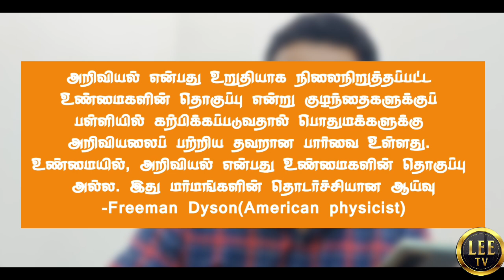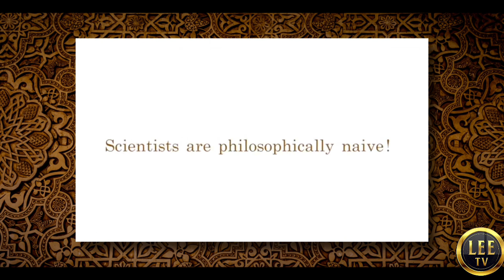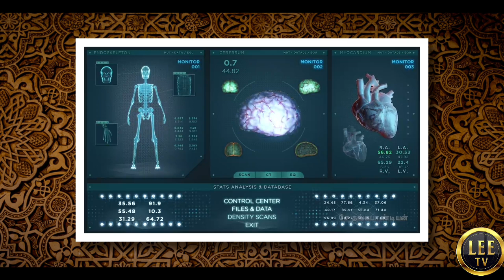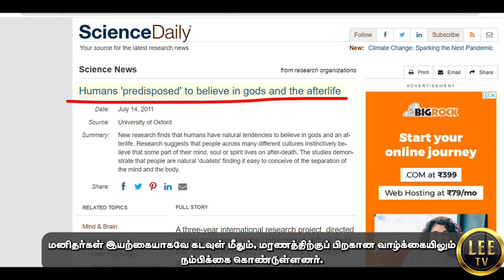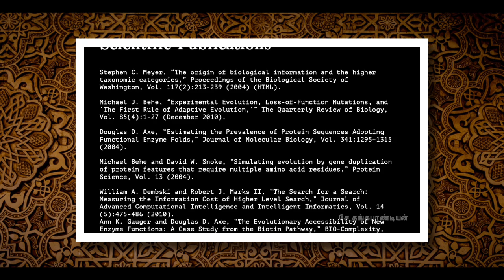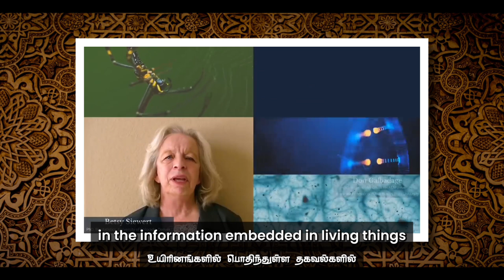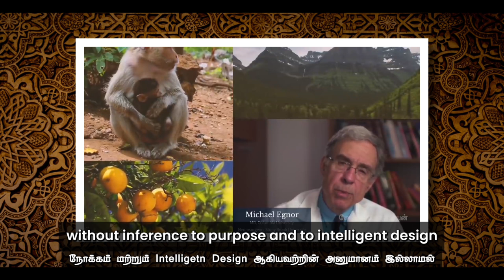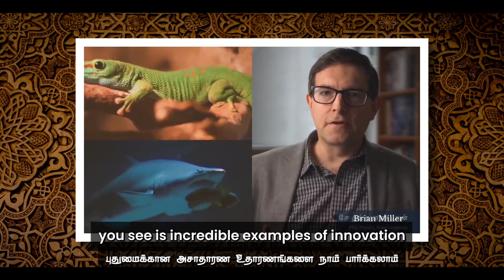குழந்தைகளுக்கு இருக்கும் இறைநம்பிக்கை | Interview With @RealFace| Part -02 | Athiesm Debunked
Proofs
The public has a distorted view of science because children are taught in school that science is a collection of firmly established truths. In fact, science is not a collection of truths. It is a continuing exploration of mysteries.  - Freeman Dyson (American physicist)

Born Believers: The Science of Children's Religious Belief

Prof Brian Cox: Science Does Not Prove Atheism And Cannot Disprove God FAO New Atheists

Humans 'predisposed' to believe in gods and the afterlife (Peer Reviewed Paper)

Scientists Speak Out About Evidence of Intelligent Design in Nature - The last video which is there in the above video